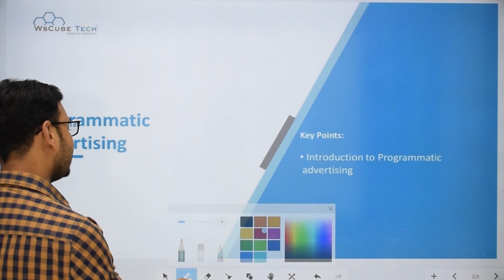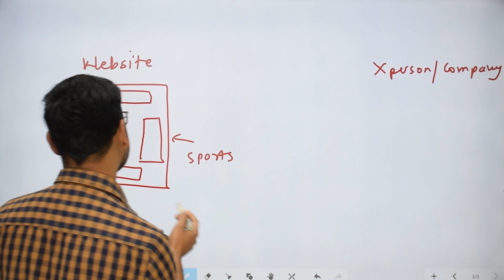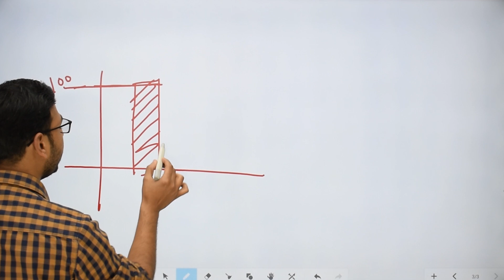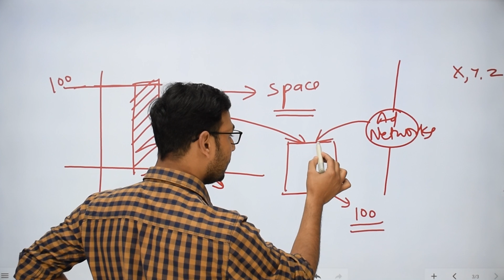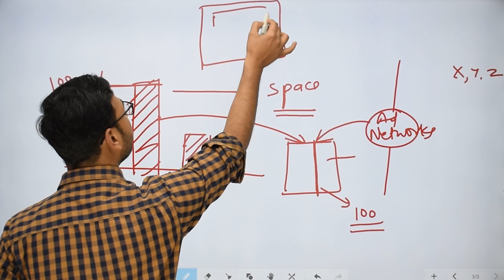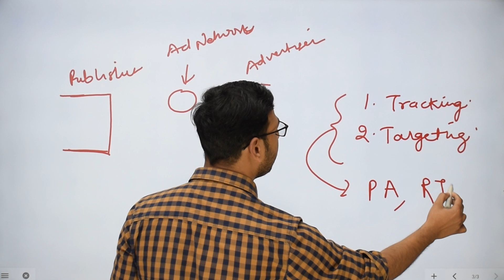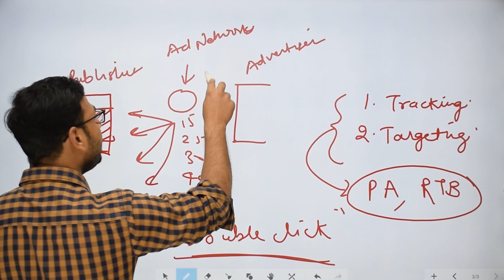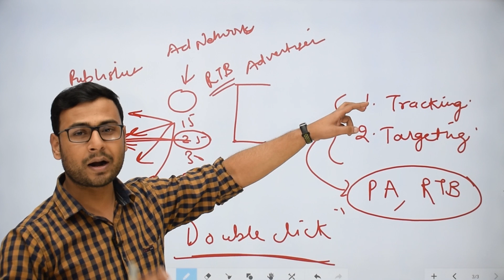What is Programmatic Advertising | Basic Concepts & Rise of Programmatic Advertising (Hindi)